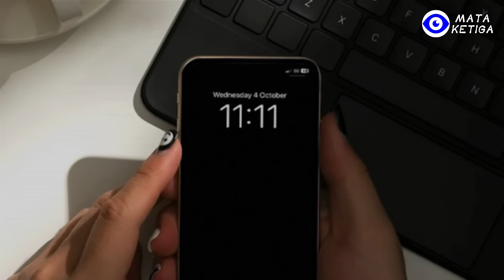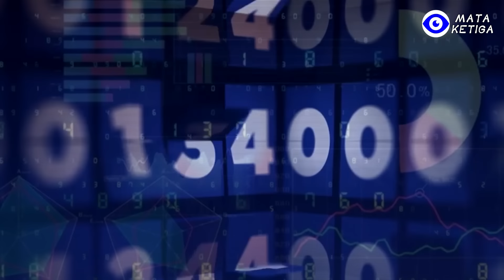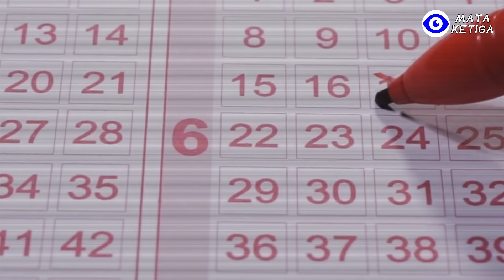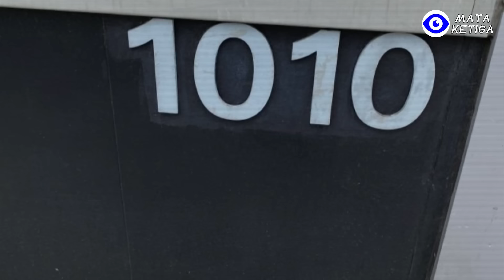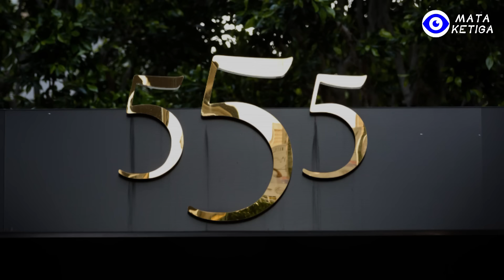Angka 11:11= Sinyal dari Alam Semesta...?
Filsuf dan teolog Romawi kuno, Santo Agustinus atau Agustinus dari Hippo pernah mengatakan; "Angka adalah bahasa universal yang diberikan oleh dewa kepada manusia, sebagai keniscayaan atas kebenaran."
Ketika Anda secara tidak sengaja melirik angka 11: 11 pada jam, mungkin tanpa disadari Anda akan melihatnya lagi sejenak. Jauh di dalam lubuk hati Anda, dan secara intuitif merasa bahwa angka ini memiliki makna penting tertentu, tetapi Anda tidak tahu apa artinya ?
Dalam kehidupan sehari-hari, Anda mungkin sering melihat angka kembar seperti pada jam, plat nomor dan smartphone.
Angka kembar atau angel number ini adalah pengulangan urutan angka seperti 222, 333, 444, 5555, 1010, 777 dan sebagainya. Menurut numerologi, jika hal ini sering terjadi, angka-angka tersebut menunjukkan sebuah petunjuk atau pesan yang memiliki makna spiritual.